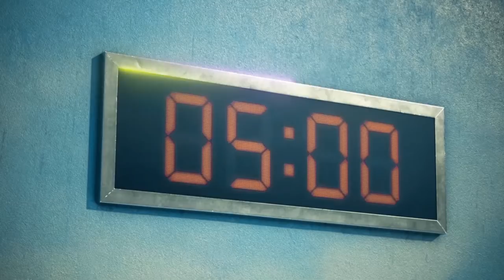#2021 YEAR END TEASER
Merry Christmas Ya"ll!🎄

Here's the Finale of the Year 2021
You ain't ready for this one🎧

Teaser Edit - @OG.EDITORR & @oyeeditorranna